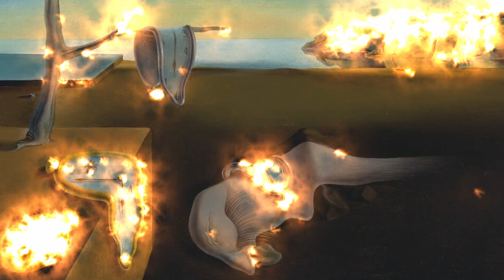DOING TIME IN THE FACTORY - My own music & videoclip using DaVinci Resolve, AudioTool & Pixabay.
Made music with AudioTool. Then took some clips from Pixabay and used the effects in DaVinci Resolve to make this music clip. I'am not a musician and I know, it's probably not that good. But if you don't try, you will never learn.